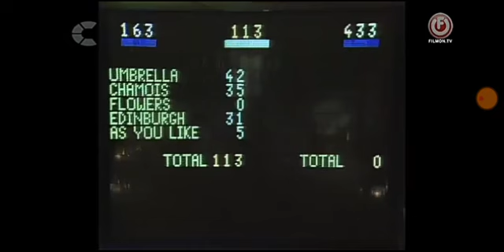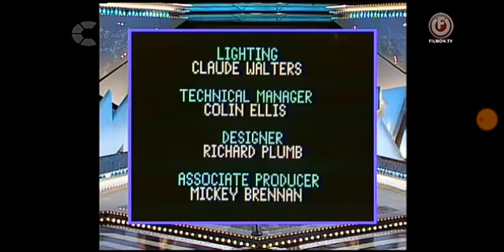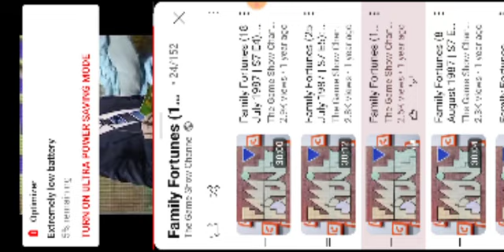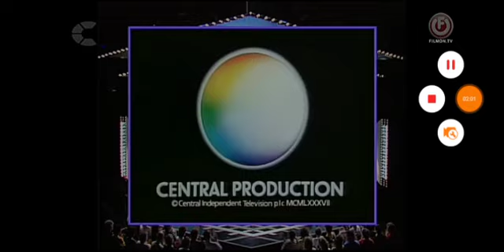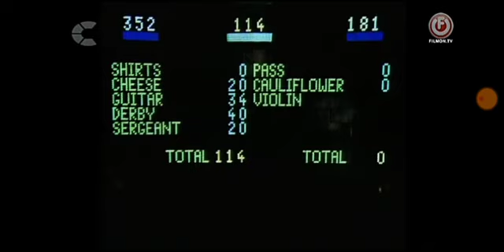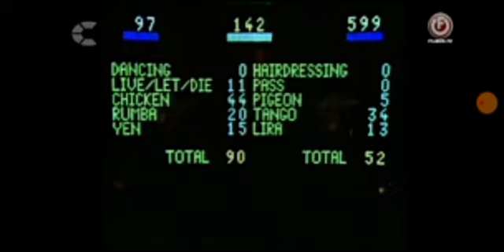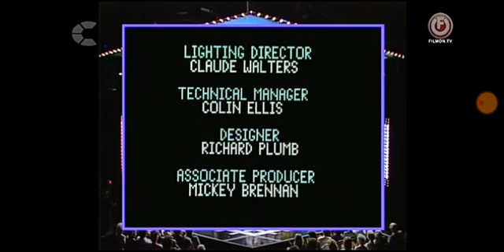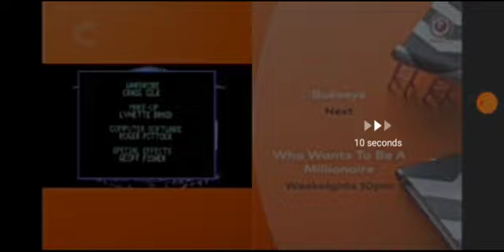Family Fortunes Gameshow Season 1 - Big Money Scenes (PART 1)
Family Fortunes Gameshow Season 1 (PART 1)

Family Fortunes Gameshow Season 1 (Ep.01) Luck Of A Draw

Family Fortunes Gameshow Season 1 (Ep.02) Solitaire Superb

Family Fortunes Gameshow Season 1 (Ep.03) What's The Crystal Point?

Family Fortunes Gameshow Season 1 (Ep.04) Glinxed Out!

Family Fortunes Gameshow Season 1 (Ep.05) Gem Drop Janitors

Family Fortunes Gameshow Season 1 (Ep.06) Boat Bay

Family Fortunes Gameshow Season 1 (Ep.07) Dinner Pub Dash

Family Fortunes Gameshow Season 1 (Ep.08) Walls Of Pearl

Family Fortunes Gameshow Season 1 (Ep.09) Chainz And Combo

Family Fortunes Gameshow Season 1 (Ep.10) Mad Caps

Family Fortunes Gameshow Season 1 (Ep.11) Tropix Tropicals

Family Fortunes Gameshow Season 1 (Ep.12) Candy Blast

Family Fortunes Gameshow Season 1 (Ep.13) Acamedy Of Jewellery

Family Fortunes Gameshow Season 1 (Ep.14) Beach Swaps

Family Fortunes Gameshow Season 1 (Ep.15) Tap A Jam

Family Fortunes Gameshow Season 1 (Ep.16) Fruit Frolic

Family Fortunes Gameshow Season 1 (Ep.17) Gutterball

Family Fortunes Gameshow Season 1 (Ep.18) Strikers Divers

Family Fortunes Gameshow Season 1 (Ep.19) Hello-phone

Family Fortunes Gameshow Season 1 (Ep.20) Forward To Splash!

Family Fortunes Gameshow Season 1 (Ep.21) Tradewinds

Family Fortunes Gameshow Season 1 (Ep.22) Bouncing Balls

Family Fortunes Gameshow Season 1 (Ep.23) Complete For Digby

Family Fortunes Gameshow Season 1 (Ep.24) Paperworks

Family Fortunes Gameshow Season 1 (Ep.25) Travia Quiz

Family Fortunes Gameshow Season 1 (Ep.26) Take Off Flags